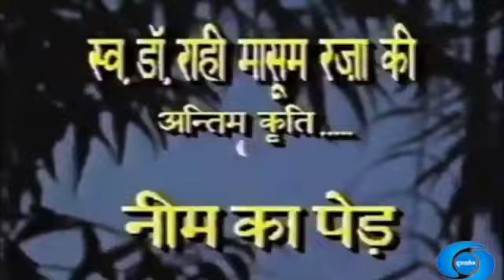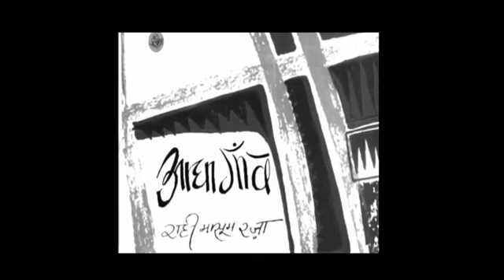Dr. Rahi Masoom Raza / गीतकार स्क्रिप्ट राइटर संवाद लेखक / महाभारत से पूरी दुनिया में नाम कमाया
Rahi Masoom Raza

Born1 September 1927
Ganguali, United Provinces, British India (present-day Uttar Pradesh, India)

Died15 March 1992 (aged 64)

Mumbai, Maharashtra

 IndiaOccupationNovelist,
Urdu poet Years active1945–1992 Notable awards

1979 Filmfare Best Dialogue Award : Main Tulsi Tere Aangan Ki

Relatives Parvati Khan (daughter-in-law)

Novels

Adha Gaon (The Divided Village)

Dil Ek Saada Kaghaz

Topi Shukla

Os Ki Boond

Katra Bi Arzoo

Scene No. 75

Poetry

Mauz-e-ghul mauz-e-saba (Urdu)

Ajnabee shahar: ajnabee raste (Urdu)

Main ek Feriwala (Hindi)

Sheeshe ke Makaan Wale (Hindi)

Autobiography

Chotey aadmi ki badee kahaani ("Big Story of a Small Man")

Movie and TV scripts

Neem ka Ped – novel and TV serial of the same name

Kissi Se Na Kehna

Main Tulsi Tere Aangan Ki

Disco Dancer (1982)

Mahabharat (1988)

Movie dialogues

Alaap (1977)

Gol Maal (1979)

Karz (1980)

Judaai (1980)

Hum Paanch (1980)

Anokha Rishta (1986)

Baat Ban Jaye (1986)

Naache Mayuri (1986)

Awam (1987)

Lamhe (1991)

Parampara (1992)

Aaina (1993)

Movie Lyrics

Alaap (1977)

.Fir Teri Kahani Yaad Aai (1993)

Des Mein Nikla Hoga Chand (Jagjit Singh & Chitra Singh)